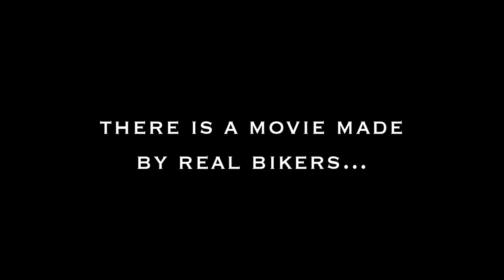Rolling Thunder, Life Inside an Outlaw Motorcycle Club, official movie trailer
NOW AVAILABLE ON AMAZON - Rolling Thunder, Life Inside an Outlaw Motorcycle Club is a gripping docu-fiction look from the inside of one of Americas last secret societies, the "outlaw" motorcycle club. Created by real bikers wanting to show an un-filtered and un-glorified look at their world,  this feature film unfolds as a documentary gone horribly wrong! Real, gritty, unscripted, and constructed from 8 months of hand-held camera footage, Rolling Thunder follows the SOB MC as they navigate the complex politics of the biker underworld.

Note: The working title of this film was "Rolling Thunder, Real World of the 1% MC"